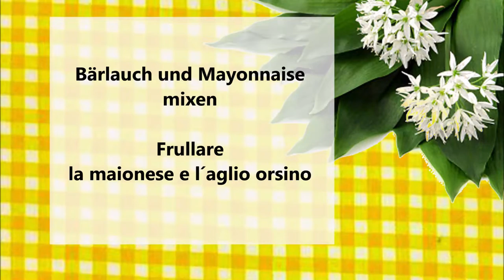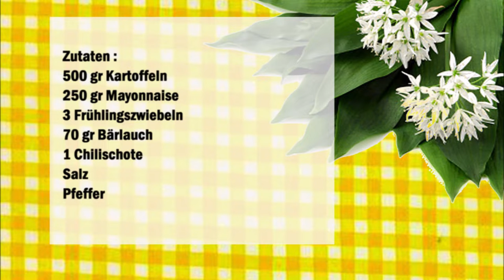Kartoffelsalat mit Bärlauch Mayonnaise / Insalata di patate con maionese al aglio orsino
Deutsch :
500 gr Kartoffeln
250 gr Mayonnaise
3 Frühlingszwiebeln
70 gr Bärlauch
1 Chilischote
Salz
Pfeffer

Kartoffeln schälen und in Stücke schneiden, danach im Salzwasser garkochen.
Sobald die Kartoffeln gar sind, aus dem Wasser nehmen und kalt werden lassen.
In der Zwischenzeit die Mayonnaise mit dem Bärlauch mixen.
Die Frühlingszwiebeln und die Chilischote klein schneiden.
Die Kartoffeln mit der Bärlauch Mayonnaise vermischen, die Frühlingszwiebeln dazu geben und mit Salz und Pfeffer würzen.

Italiano :
500 grammi di patate
250 grammi di maionese
3 cipollotti
70 g di aglio orsino
1 peperoncino
Sale
Pepe

Sbucciate le patate e tagliatele a pezzetti, cuocetele in acqua salata.
Quando le patate saranno cotte, toglietele dall'acqua e fatele raffreddare.
Nel frattempo, mescolate la maionese con l'aglio orsino.
Tritare finemente i cipollotti e il peperoncino.
Mescolare le patate con la maionese all'aglio orsino, aggiungere i cipollotti e condire con sale e pepe.